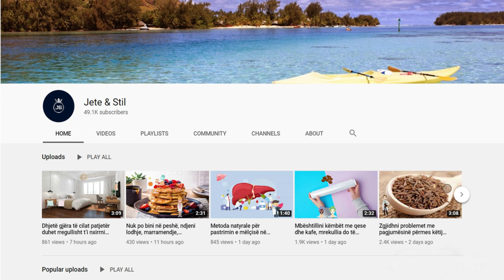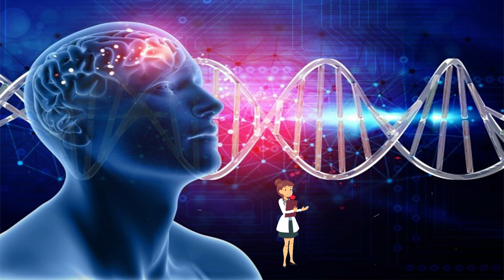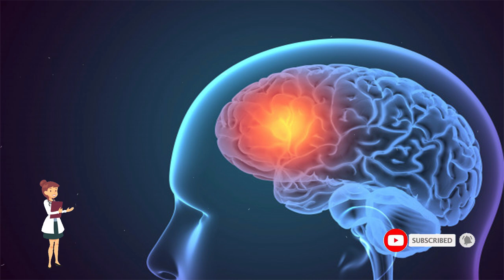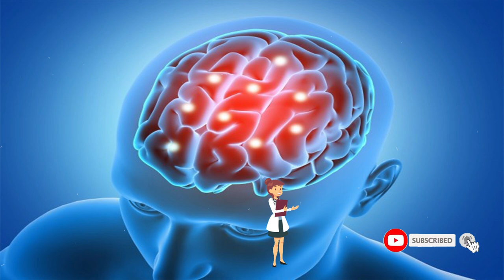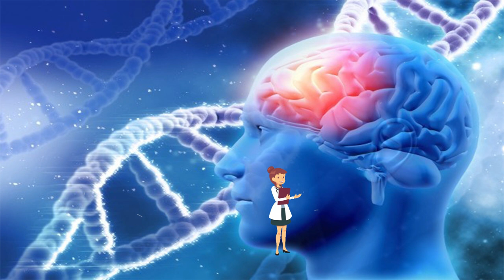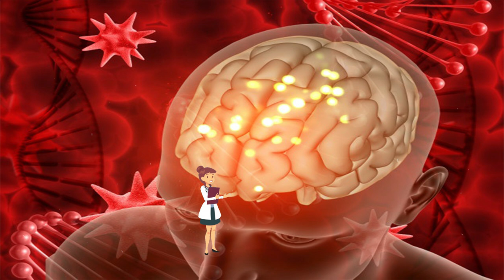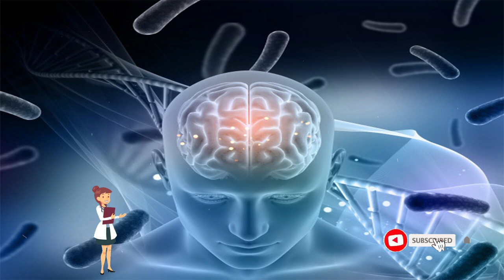Këto janë gabimet e përditshme që po ju shkaktojnë plakjen e parakohshme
Një dietë e shëndetëshme dhe e balancuar luan një rol kyç në parandalimin e shumë sëmundjeve. Duke filluar që nga diabeti, sëm.undjet e zemrës që mund të evitohen nga ushqyerja e shëndetëshme. Vlerat e të ushqyerit saktë dhe shëndetëshëm ndikojnë dhe ndihmojnë edhe shëndetin e mirë të trurit.

A healthy and balanced diet plays a key role in preventing many diseases. Starting with diabetes, heart disease that can be avoided by healthy eating. The values ​​of proper and healthy nutrition also affect and help good brain health.